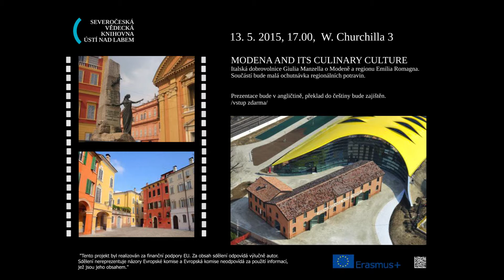ÚSTÍ N. L.: Pozvánka na přednášku v knihovně (Modena v Itálii)